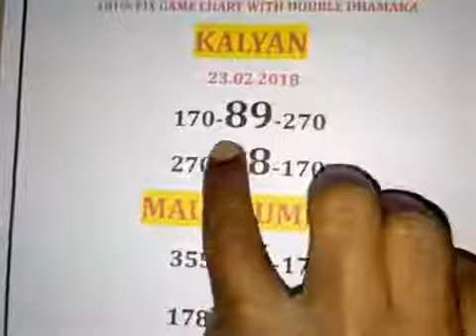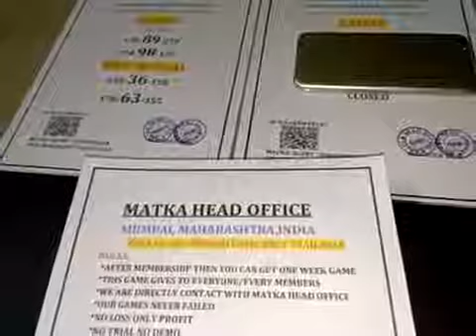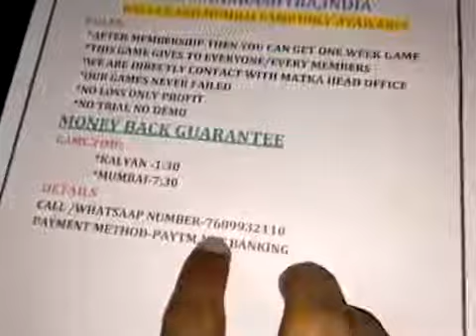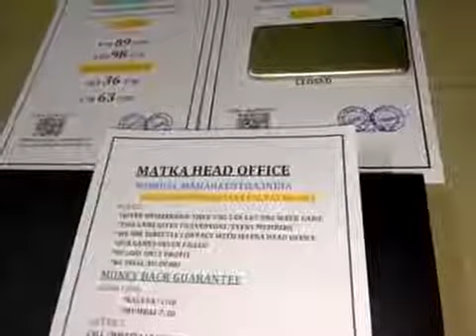Satta matka fixxx game dt 24 02 2018, YouTube 360p